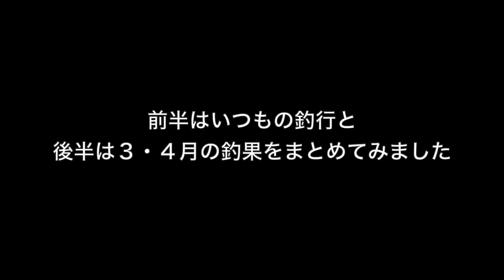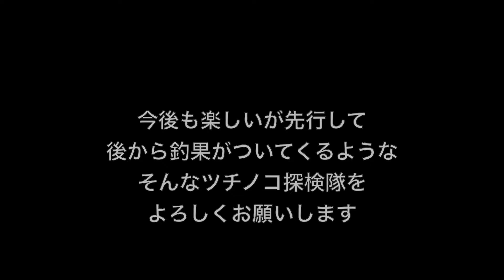【岩手渓流ルアー】解禁からサクラマスを釣る男達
3.4月のメンバーの釣果とたわいもない日常の釣りの様子です

ツチノコ探検隊本部

マヨネーズらーめん